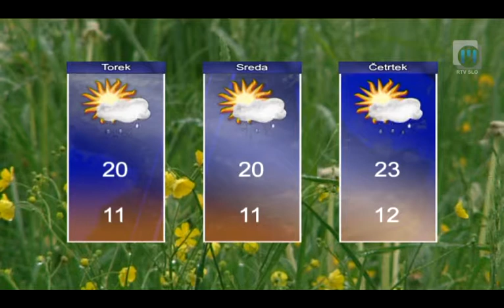Novice ob 16.00 TV Maribor 3.6.2013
Novice Televizije Maribor, pripravila: Ana Bučar in Ivan Zuanić - Twitter @TVMaribor I FB I Splet